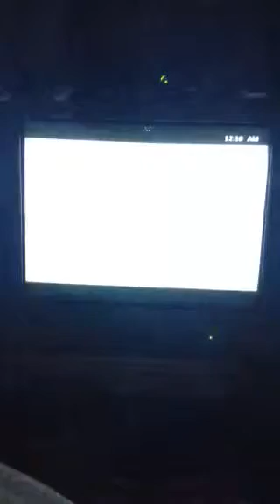Minecraft NO SNITCHING